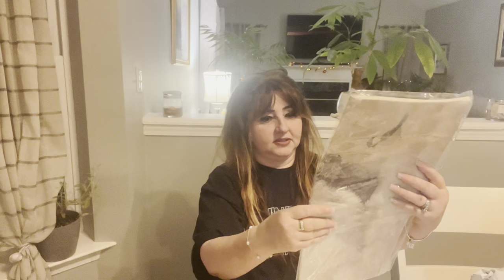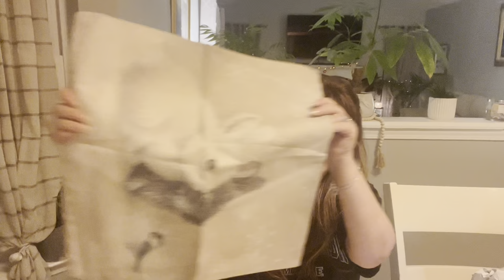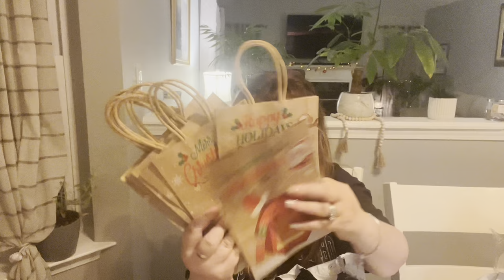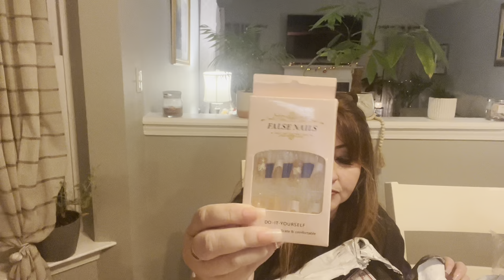Biggest Temu haul yet! Decorating ideas! Christmas stocking, stuffers! You name it it’s here!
Huge Temu haul with all the bells and whistles! Temu home decor, Temu, gifts, Temu kitchen gadgets!

This is the biggest and best Temu haul I’ve had. Plenty gift ideas from Temu for early holiday shopping. From perfume, dupes, clothing, make up, household gadgets, baby stuff, toys for children, and gifts for all ages.Temu has it all. All the Temu products were purchased with my own money and this video is not sponsored. Links will be provided below providing the item is still available.